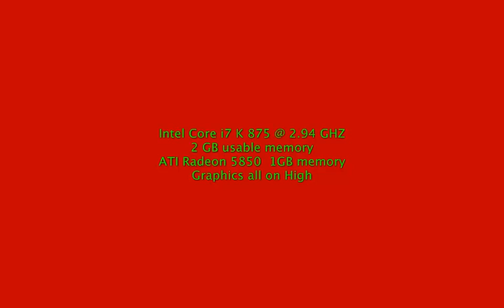GasGuzzlers Beta 1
I tested the game on my PC, Quad Core i 7  K 875 @ 2.94 GHz with 2 GB usable memory and  an ATI Radeon 5850 @ 1GB memory

The game graphic settings were all on high or ultra. Fraps recorded at a steady 30 FPS.